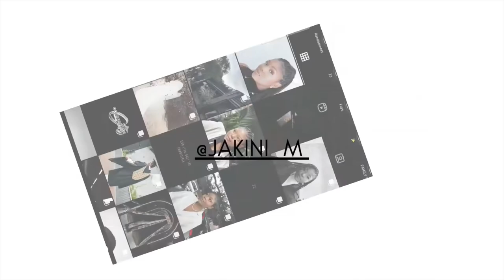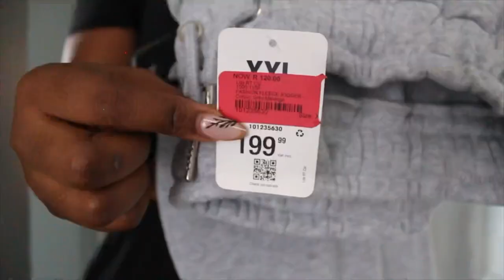A DAY IN MY LIFE CREATING CONTENT| OOTD BTS| MAKE UP STATION| More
Good Day Avuxeni and a happy new year
So glad to have you, hope you enjoy this video, the first video of 2024.
Very sorry for the shaky quality at the beginning of the video.